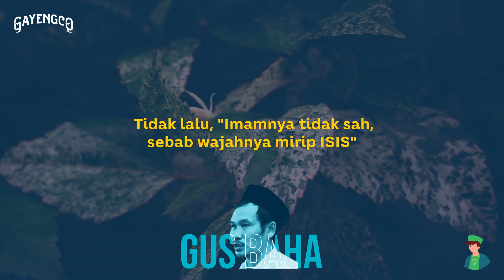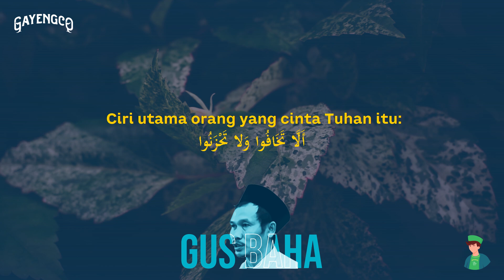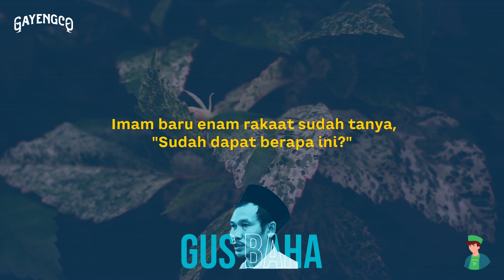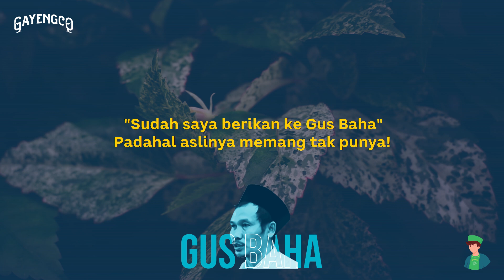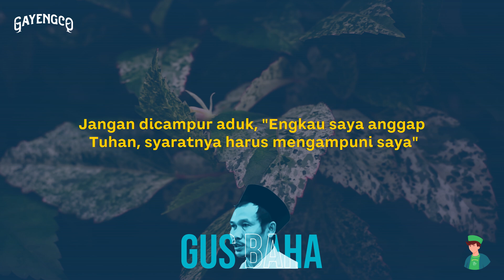Gus Baha: Solusi Jika Belum Yakin Ibadahmu Diterima